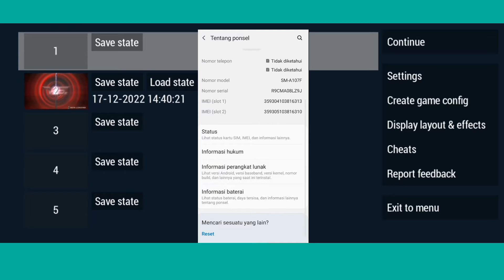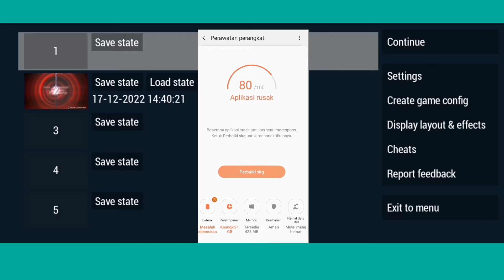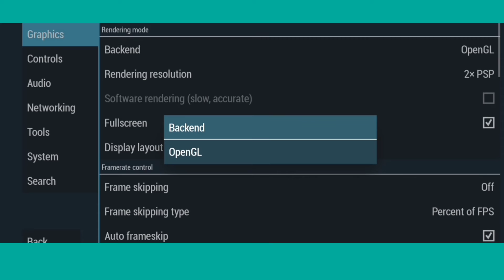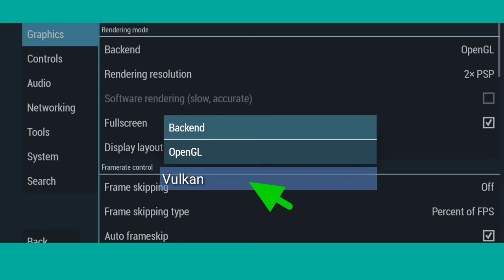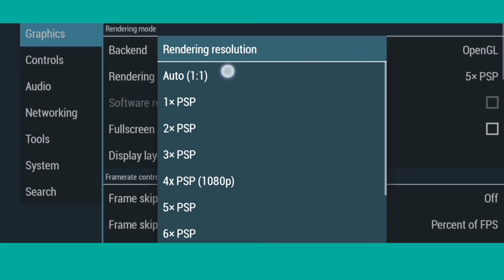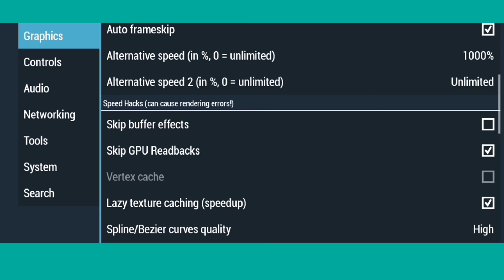Mesti Coba! Cara Mengatasi Force Close / Keluar Sendiri Ppsspp Semua game || Terbukti !!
Cara Mengatasi Force Close / Keluar Sendiri Ppsspp Semua game || Terbukti !!

hai Teman teman semoga tutorialnya bisa bikin game kalian tidak keluar sendiri lagi ..enjoy the video

Terima Kasih